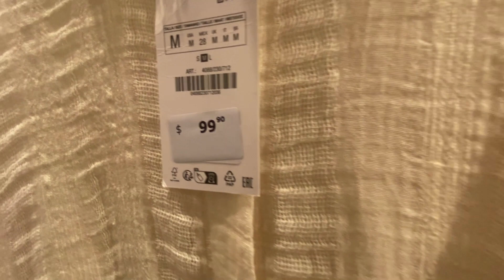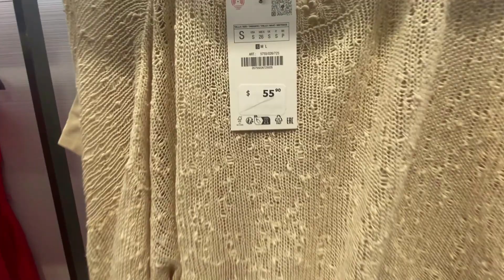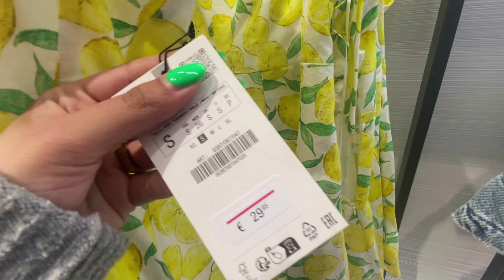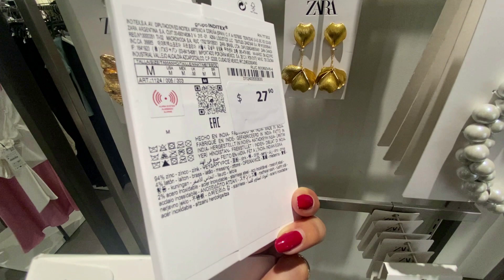ZARA WOMEN'S NEW COLLECTION /Summer 2024